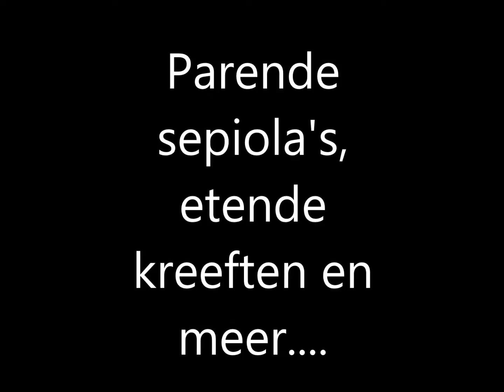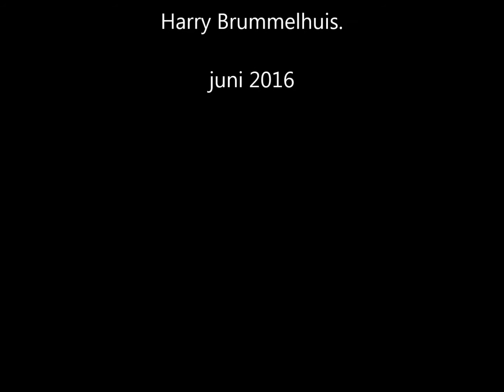Parende sepiola's en meer